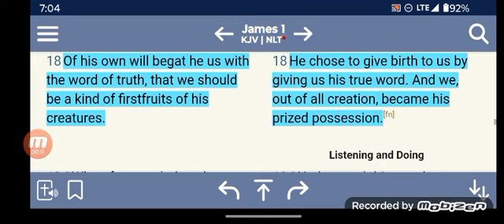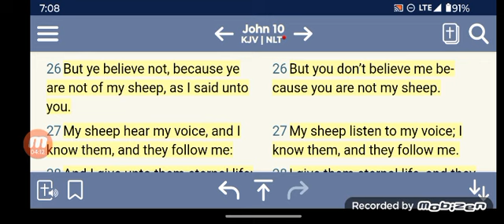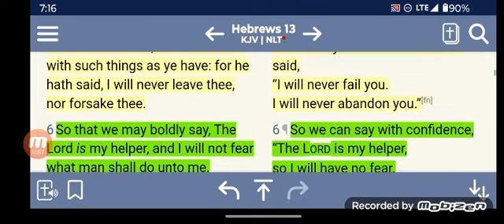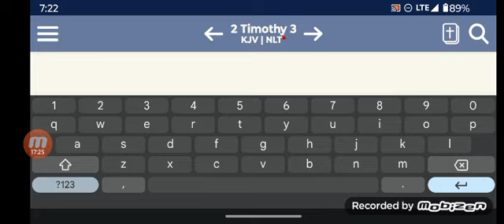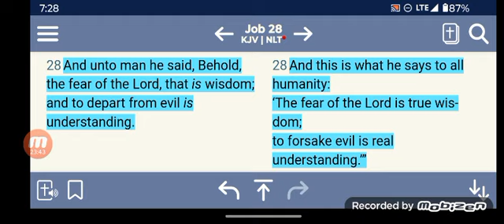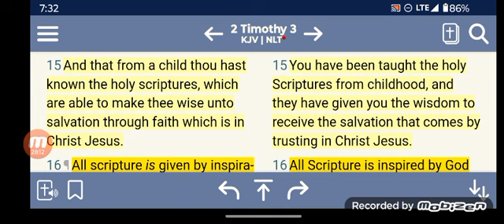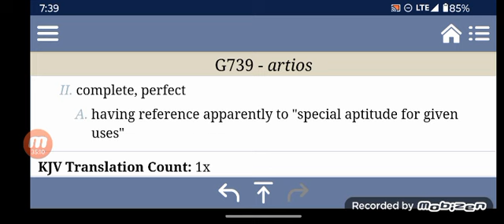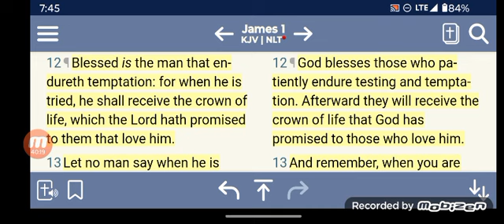Prized Possession He Gave the Word of Truth the FirstFruits Will Receive the Crown of Life